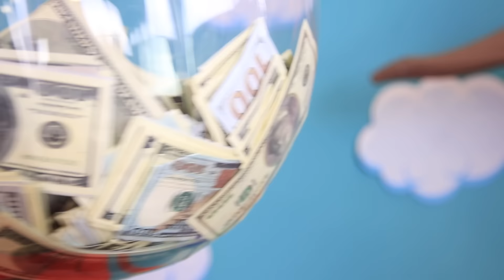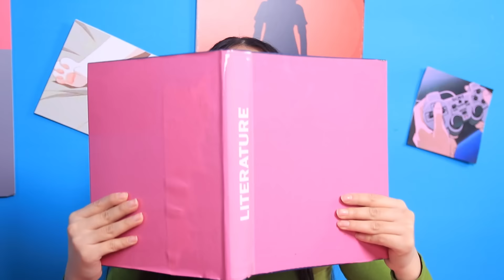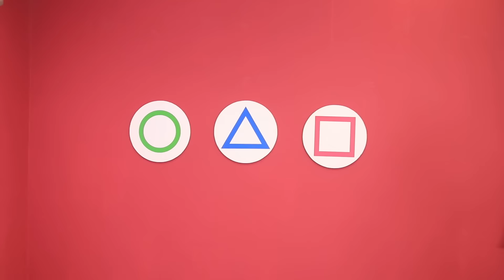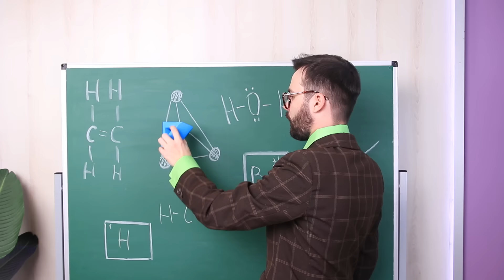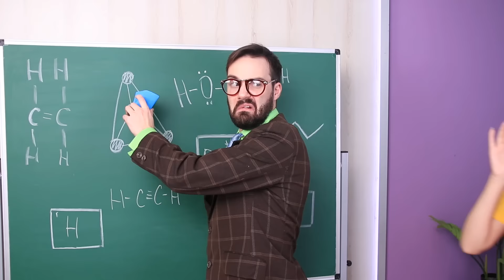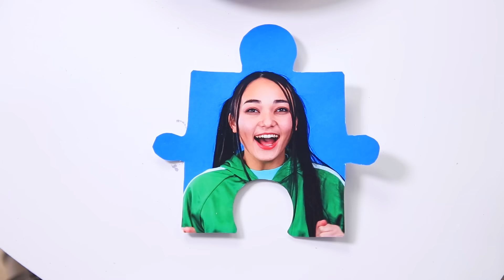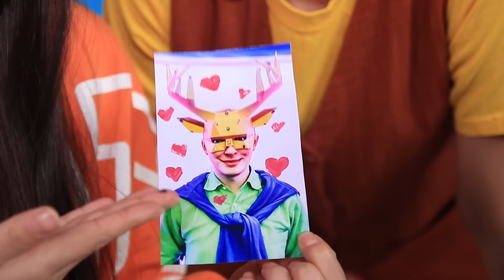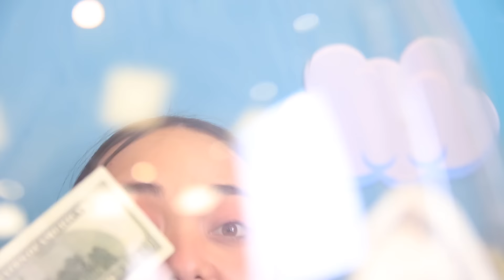मुझे स्क्विड गेम फैमिली ने अडॉप्ट कर लिया! असली ज़िंदगी में स्क्विड गेम खेलना!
मशहूर स्क्वीड गेम के गार्ड्स की बेटी होने के नाते बहुत मज़ा आता है, चाहे ऐसा ज़बरदस्ती ही क्यों न हो।